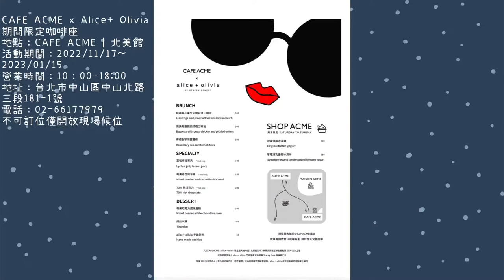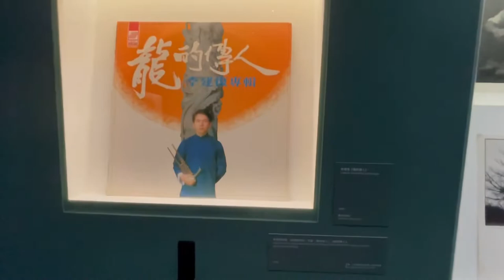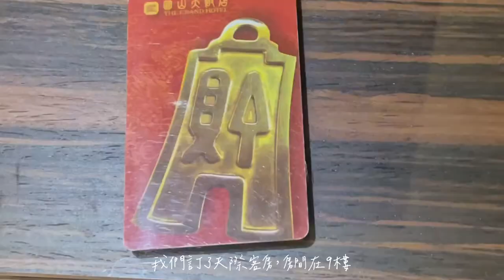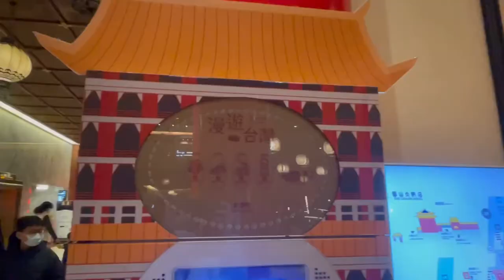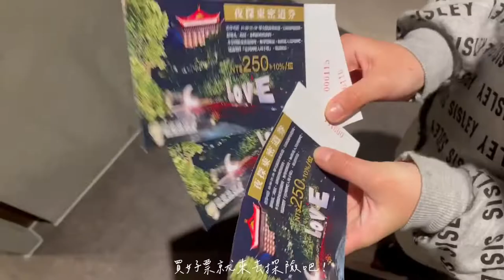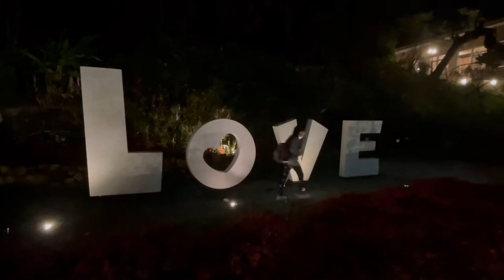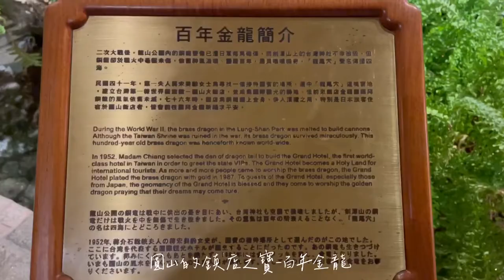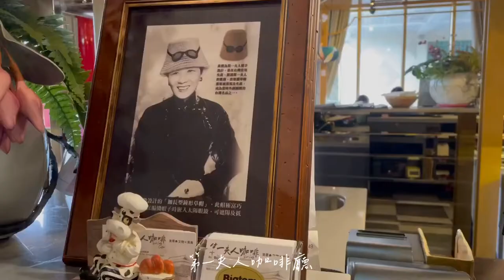人生一定要去住一次的圓山飯店 +東西密道探訪｜CAFE ACME x Alice + Olivia 期間限定咖啡店 ｜台北景點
圓山大飯店的前身是台灣大飯店，設立於1945年，原址是日治時期的台灣神社。在二戰結束後，當時中華民國需要一個豪華的飯店招待各國元首來訪，便選在這個龍尾穴建了一個兩層樓的飯店。1952年，蔣宋美齡接手經營，任命孔二小姐為首任總經理，並改名為圓山大飯店。在1973年10月10日，由楊卓成建築師設計新建的14層樓中國宮殿式飯店落成，圓山大飯店便成為當時台北市的地標。

神秘的東、西密道
圓山的首任經理孔二小姐，為保護當時政府及各國元首的安全，讓危險發生時讓各國政要能快速離開飯店而建。她秘密的請了一位曾經參與二次世界大戰碉堡建造的美籍德裔工程師參與建造這兩條密道。
東密道全長76米，在沿途裝有防爆燈，共有84個階梯，出口是通往孔二小姐的故居。而西密道則長85米，共有74個階梯，出口則是通往北安公園。約5米的外牆和擋土牆融為一體，真的很難發現背後有玄機。之前密道出口的平台還未整修好，所以不能出密道口，到洞口的鐵門就必須原路折返，後來圓山整修了平台，才能夠走出動口看一看外面的景色。密道的建造知情的人少之又少，連圓山的員工都不知情，直到2019年開放參觀後才逐漸廣為人知。圓山是在2019年9月開放西密道導覽，在2021年3月再開放東密道導覽，2022年12月再開放夜探東密道，但夜訪的行程就不會有導覽，而且故居也不會開放參觀，只能在外頭拍照。在結束探訪時在出口出圓山會招待一杯飲料，可以悠閒地坐下來聊聊天喔。目前可以線上預約，也提供住房及用餐的旅客預約。記得預約才不會白跑一趟。
東、西兩條秘道，皆為2米寬，2.2米高，向下盤旋彎曲的走道，是降低被後頭追兵用子彈射傷的機會，密道頂部的凹凸不平的牆面，是為了加強吸音效果，可以減少被聽聲辨位。而西密道最特別的是還有一段長20公尺的水泥滑梯，這個滑梯是不開放溜的喔，因為滑梯與地面有不小的落差，在高速滑行下降落時會非常危險，所以並沒有開放。
我們這次沒有參加東密道的導覽，只有在夜間去東密道探險，好處是你可以隨著自己的腳步慢慢走，也不會擠滿了一堆人不能拍照，但是一般東密道的導覽好像會有總統行館的參訪，下此我一定要預約到東密道的導覽行程！

鎮店之寶-白年金龍
這座金龍原本是在台灣神社裡的一隻銅龍，可以看見他為三爪龍，在中國歷史中唐朝的龍為三爪龍，之後慢慢演變為四爪龍、五爪龍，而日本曾在唐朝時派送過遣唐使至中國，便把當時龍的形象帶回日本，之後日本逐漸閉關自守，斷了和中國的交往，所以日本的龍停留在3爪龍。在2次世界大戰時，美軍轟炸了台灣神社，當時建築都毀了，只剩下這隻銅龍完好如初，因此飯店蓋完後便遷來此處，而此處正是龍尾穴的穴眼。之後蓋金龍廳時，便將這銅龍鍍上金箔，才有了今日的模樣。

貨布鑰匙展示牆
圓山在創立初始，選擇用「貨布」圖形製成客房鑰匙，貨布是西漢末年的貨幣之一，造型與古代的生產工具鋤、鏟相似，到明代變為象徵財運的吉祥錢，直到現在還是有金融機構和銀行，將貨布圖案作為標誌，例如我們的中央銀行。這個鑰匙是從美國專案製造空運來台，是為銅製的，拿在手裡沈甸甸的，造型特殊加上有納財之意，備受住客喜愛，有不少人會「不小心」遺失鑰匙。後來改用IC卡後這些鑰匙就退休了，所以圓山飯店就把退役的房卡們請善長雕刻的吳敏雄師傅與負責彩繪的周朝振師傅，以手工打造這座高400公分、寬209公分，由374個貨布鑰匙牌組合而成的展示牆，整整花費了2個月才完成這面牆。

梅花藻井
飯店大廳中央有一口梅花藻井，因為古時的房屋為木造的，建築師怕火災就會建藻井象徵水克火，來祈求房屋平安。圓山飯店的藻井是梅花造型的，梅花中央有5條金龍環繞著一顆龍珠，旁邊圍著一圈蝙蝠，象徵著「五福臨門」;藻井內有23條金龍，16隻鳳凰，取其「3」的諧音「升」為步步高升，「16」伴隨大梅花「發」，則有一路發的含義。

圓山有三多
龍多，導覽人員說有位澳洲來的客人問飯店人員圓山飯店共有幾條龍，飯店人員也不知道有幾條，所以他決定要自己來數，數了7天還沒數完就要退房了，在退房之前員工問他一共數了幾條？他回答是22萬條！！因此圓山飯店的龍是22萬條以上。
柱子多，大廳的柱子共有144根，並漆著虹牌油漆特調的「圓山紅」。
燈籠多，大廳掛了75的燈籠，絕妙的是每一面的燈籠都畫著不一樣的圖案。
下次去圓山飯店不仿可以數數看喔。

大門口
如果導覽員沒有和我們說，真的很難會去注意大門竟然這麼有意思，在這棟主大樓蓋好時，正是中華民國面臨外交的困局，很多友邦和中國建交與我們斷交，所以建築師在大門上特意寫上古字「中華民國萬歲」來祈求天佑中華民國。看到這幾個字的時後，真的有一種眼淚在眼眶打轉的感覺。